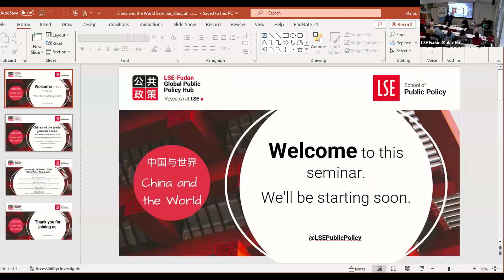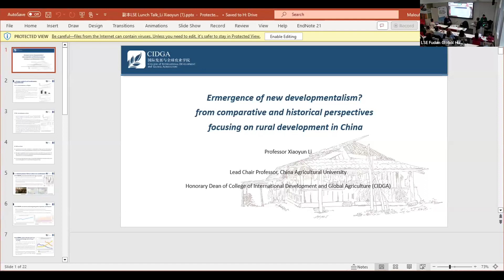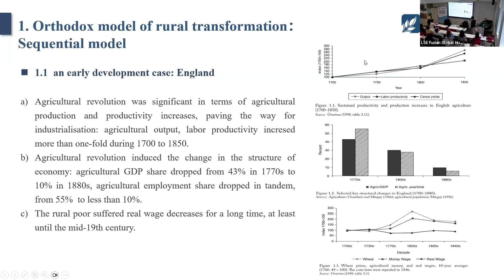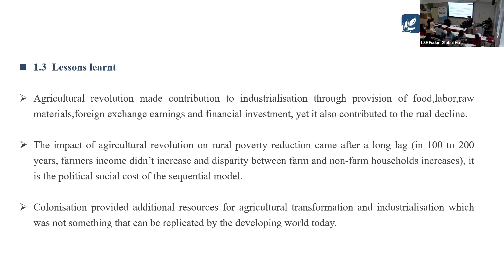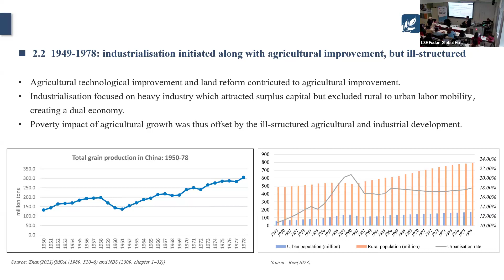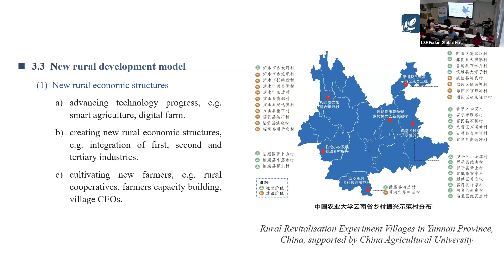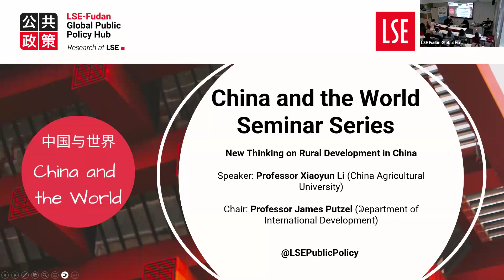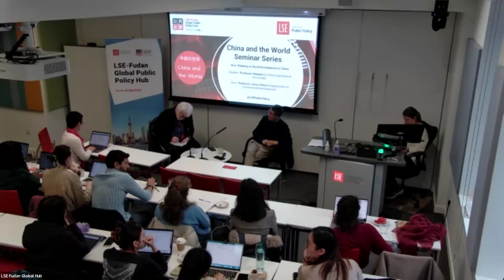New Thinking on Rural Development in China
The talk will present China’s ongoing rural revitalisation program through different cases. The speaker has been working on rural development programs in Yunnan, China since 2015. Faced with challenges of rural-urban disparity and rural decline, it is critical to explore new development approach by adopting rural-urban parallel rather than sequential transformation. Rural revitalisation program is not simply increasing investment but focusing on regenerating new rural economy appropriate for small-holder farmers’ development. The speaker argues that in the past two decades, the development process from poverty reduction to rural revitalisation in rural China has produced a new development narrative. But it has been largely ignored by the development community.

Speaker: Professor Xiaoyun Li (China Agricultural University)

Chair: Professor James Putzel (Department of International Development, LSE)

China and the World Seminar Series is monthly seminar series which brings together leading academics to discuss issues of public policy research across China and other countries.

Hosted by the LSE-Fudan Global Public Policy Hub and the LSE School of Public Policy